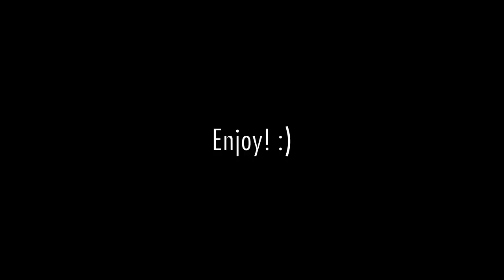Chris Brown - Turn Up The Music (Cover) - JRA (Feat. HOS)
This was all done in good fun! Hope you enjoy!

COME WATCH ME IN THE YTF TOUR!

Follow my HOS fam on TWITTER!

Thanks to my homie, Butch, for helping out! :)

FREE MP3 DOWNLOAD OF THIS COVER! :)